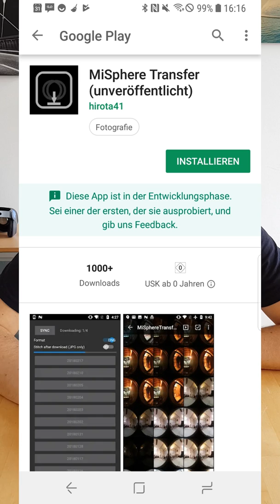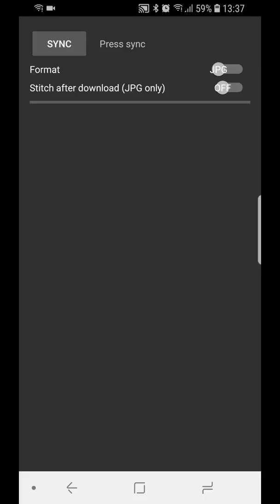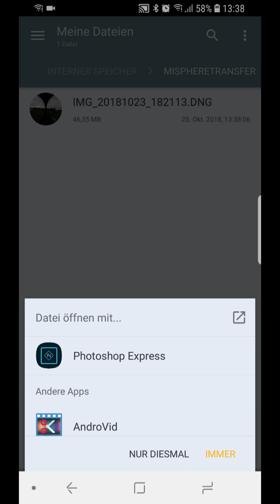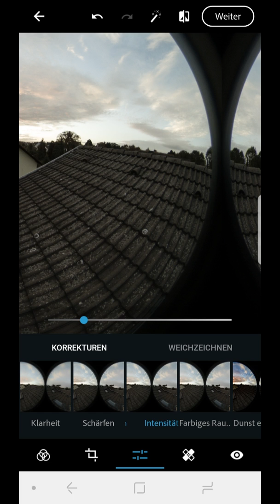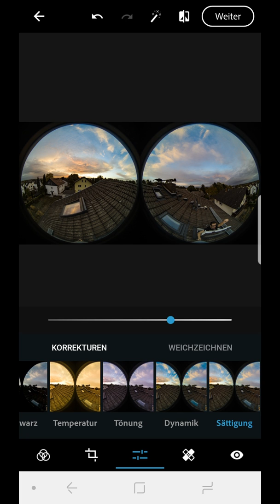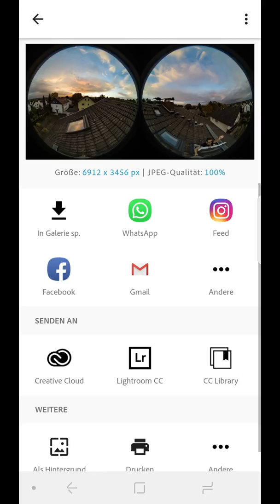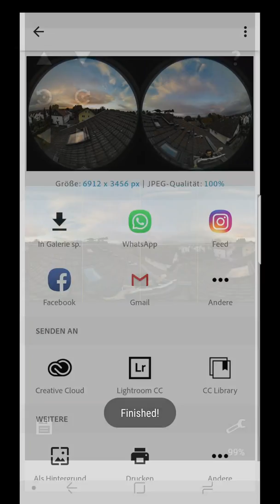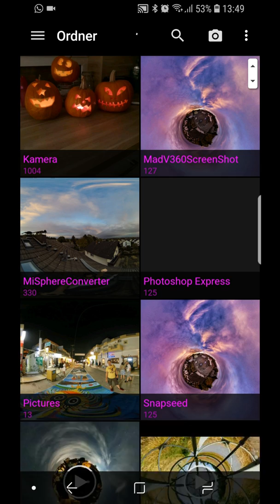Xiaomi MiSphere mobile RAW workflow Tutorial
I will show you a mobile workflow for raw photos from the Xiaomi Mi Sphere. How to transfer the dng files from the camera to your phone and how to develop them.
Sorry for the vertical video. I have produce it some time ago for Instagram TV.